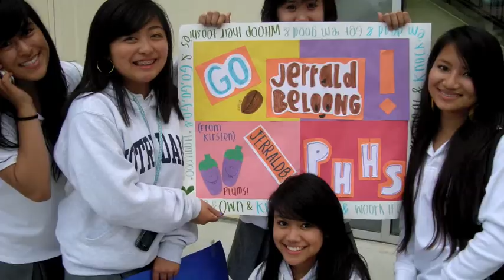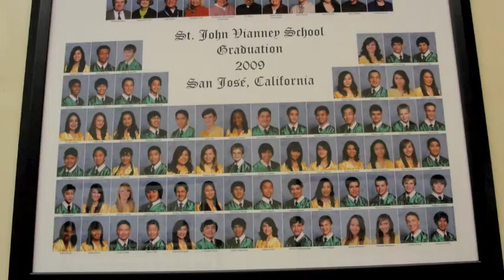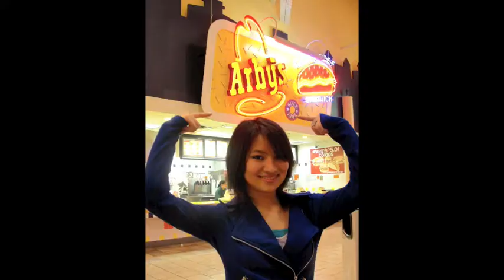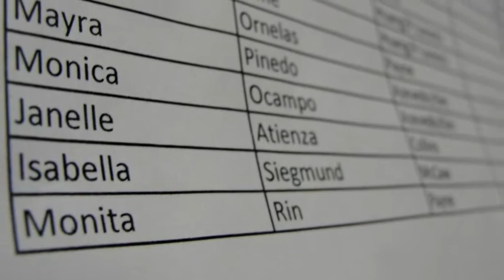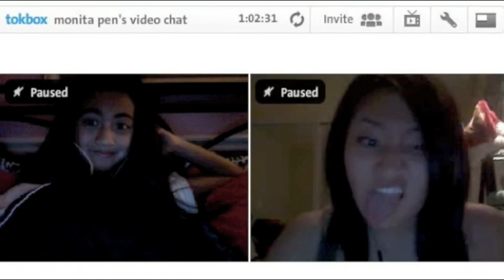We Miss You Monita!